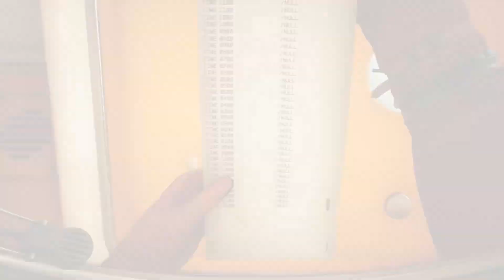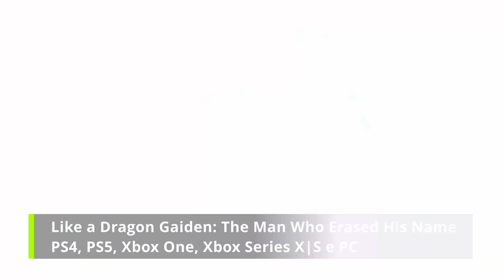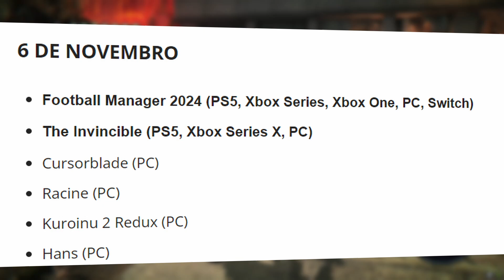LANÇAMENTOS da SEMANA: THE INVINCIBLE, COD: MODERN WARFARE III, LIKE A DRAGON GAIDEN e MAIS!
Prepare-se para uma semana repleta de aventuras eletrizantes! Conheça os jogos mais aguardados, desde a emocionante exploração espacial de The Invincible até a batalha épica entre seus desenhos animados favoritos em Nickelodeon All Star Brawl 2. Não perca as últimas novidades de Like a Dragon Gaiden e fique por dentro das polêmicas em torno do aguardado Call of Duty: Modern Warfare III. Confira as datas de lançamento e prepare-se para mergulhar em ação e diversão sem limites!

00:00 Introdução
00:20 The Invincible
01:20 Nickelodeon All Star Brawl 2
02:18 Like a Dragon Gaiden
03:16 Call of Duty: Modern Warfare III
04:17 Todos os Lanlamentos de jogos da semana

JOGOS GRÁTIS para PC! Novidades de Lies of P e COD Modern Warfare III | PS Plus Novembro e Mais!